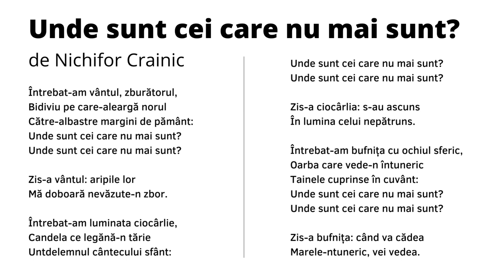Nichifor Crainic - Unde sunt cei care nu mai sunt?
UNDE SUNT CEI CARE NU MAI SUNT?
de Nichifor Crainic

Întrebat-am vântul, zburătorul,
Bidiviu pe care-aleargă norul
Către-albastre margini de pământ:

Zis-a vântul: aripile lor
Mă doboară nevăzute-n zbor.

Întrebat-am luminata ciocârlie,
Candela ce legănă-n tărie
Untdelemnul cântecului sfânt:

Zis-a ciocârlia: s-au ascuns
În lumina celui nepătruns.

Întrebat-am bufnița cu ochiul sferic,
Oarba care vede-n întuneric
Tainele cuprinse în cuvânt:

Zis-a bufnița: când va cădea
Marele-ntuneric, vei vedea.